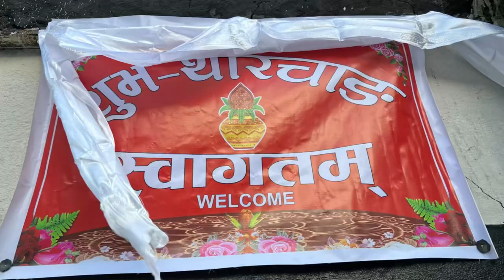Tharchang festival at Tangge village upper Mustang